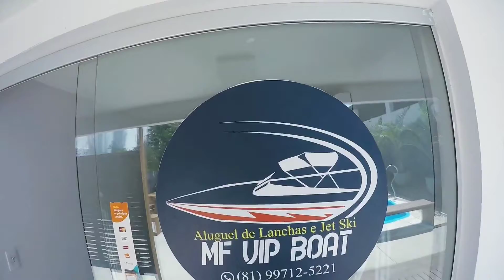Passeio Pelo Litoral Norte - PE | Canal Santa Cruz • Coroa do Avião